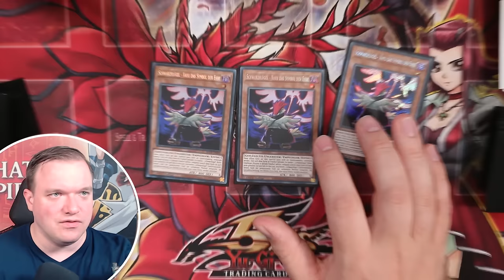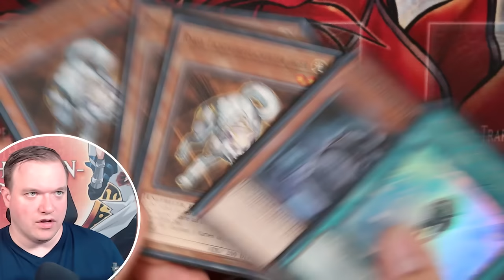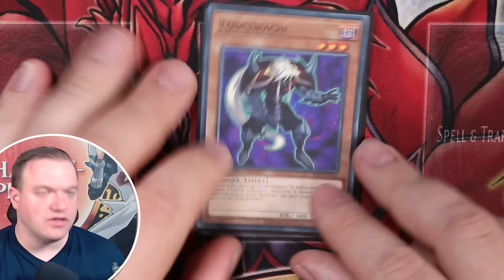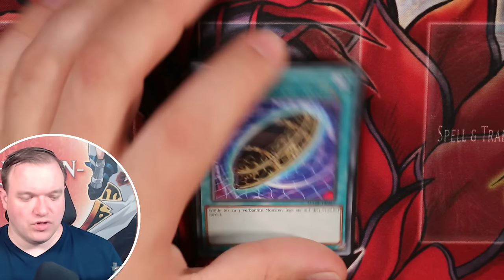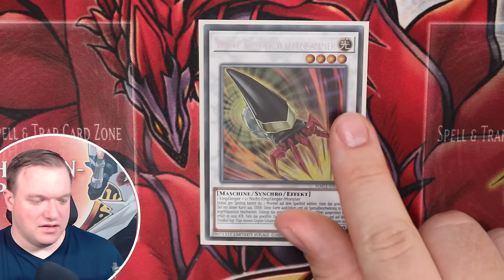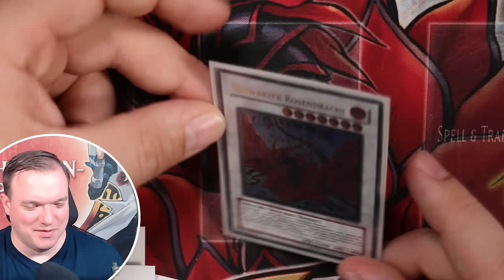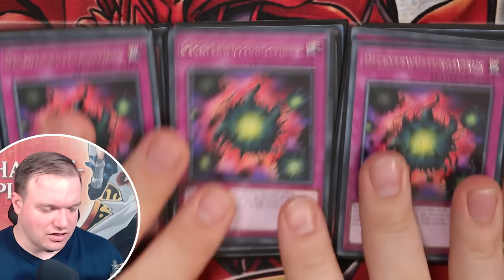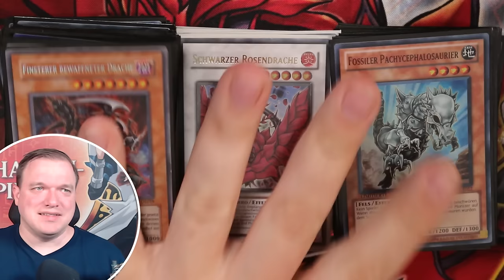Ich habe ein verbotenes Yu-Gi-Oh! Deck gekauft!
Heute geht es um mein neues Deck. Dieses ist jedoch im TCG verboten! Warum das so ist, erfahrt ihr in diesem Video!
Viel Spaß!

Equipment:
►LK300 RGB: Tastatur
►LM20: Maus
►Kamera: Canon 70D
►Webcam: Logitech 920
►Mikrofon Rode: RØDE NT-USB
►Mikrofon Kamera: RØDE VideoMic Pro
►Schnittprogramm: Adobe Premiere Pro